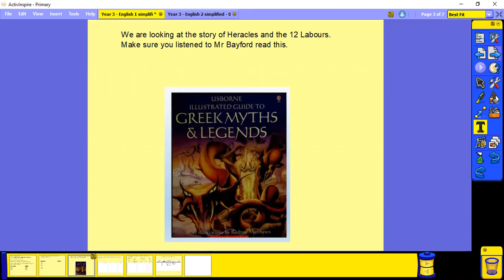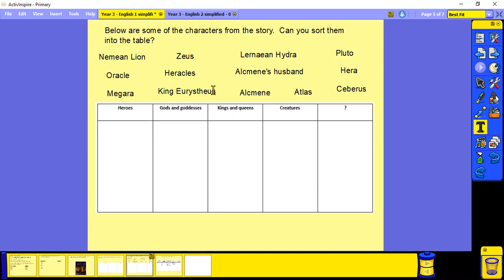Year 3 English 1 simplified 01 02 21